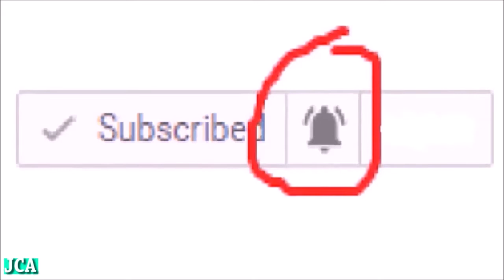Hart of a mother 14 LATEST NIGERIAN NOLLYWOOD MOVIE